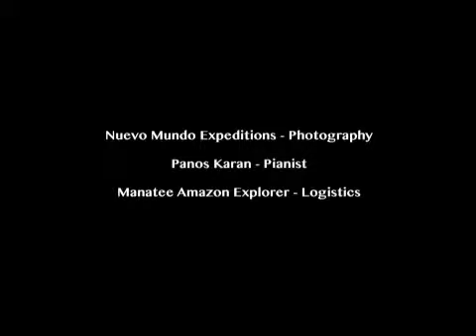Panos Karan aboard Manatee Amazon Explorer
Greek pianist Panos Karan, founder of charity Keys of Change, traveled on board the Manatee Amazon Explorer in May 2012 for the second time to play classical music for several indigenous communities along the Napo River in Ecuador.